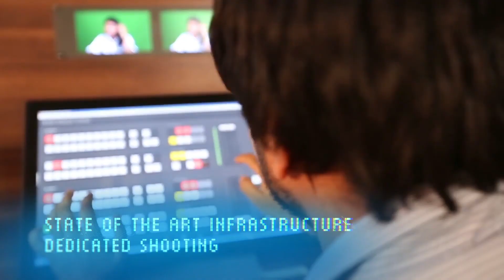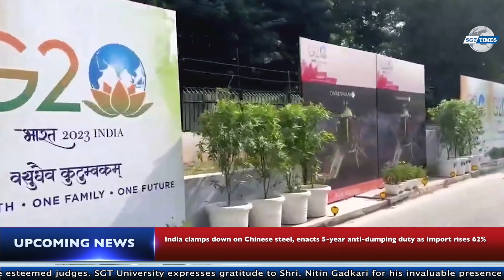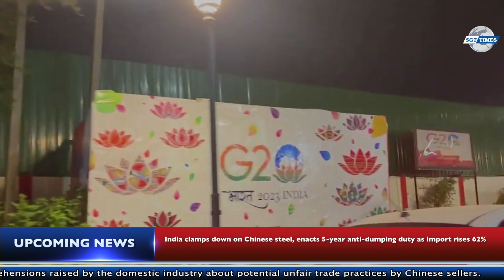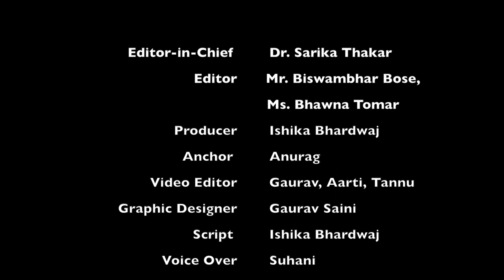Students of Mass Communication Shines in Debate Show with Shri. Nitin Gadkari at TV9 Bharatvarsh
SGT Times is an initiative of the Faculty of Mass Communication and Media Technology, SGT University, Gurugram. Under this initiative, we run a troika of mass media – a YouTube channel, a Podcast channel, and a Web portal by the name of SGT Times. SGT Times provides you links to the latest news on development and education published by this media group.

You may learn more about the changes and SGT University Latest News & Events by visiting the